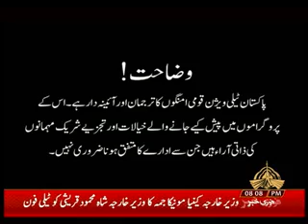SUCH TOU YEH HAI 18 03 2019